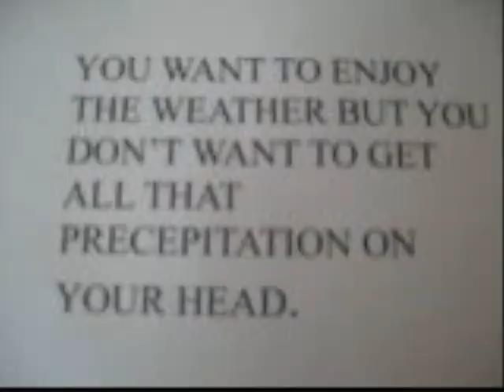The Vizor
Tired of wanting to enjoy the weather but you don't want to get all the precipitation on your head. Well now introducing the VIZZZOR! This is inspired by my good friend Roger. Vizors car visor. vizor vizor vizor visor visor visor